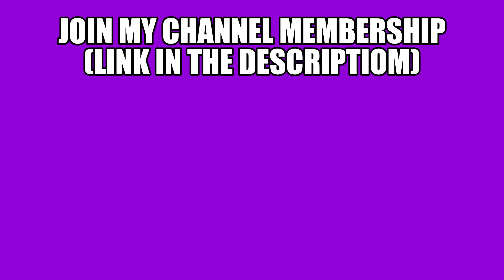Jelly Replied To His fans Speedrun...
Title : Jelly Replied To His fans Speedrun...

📝Thumbnail By: JellySlogoCrainer